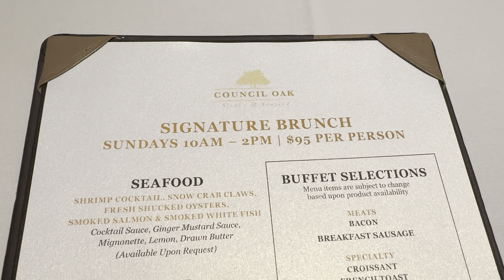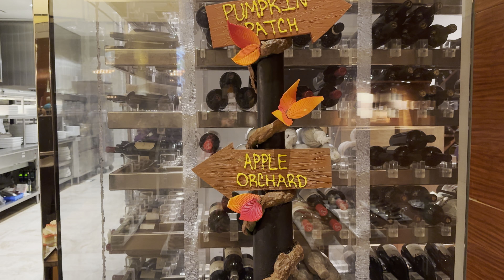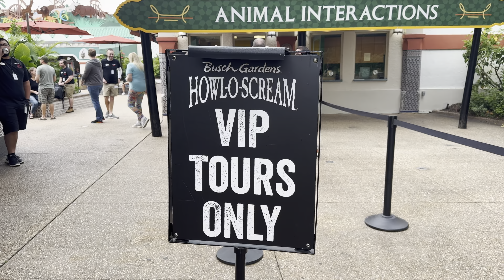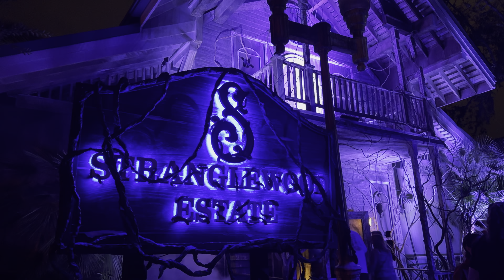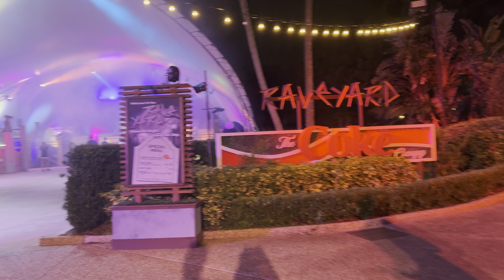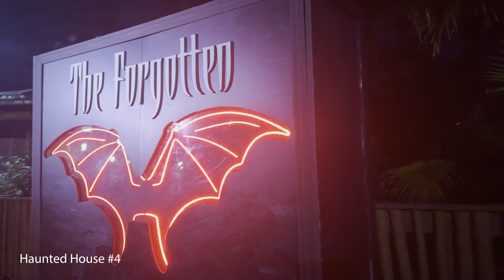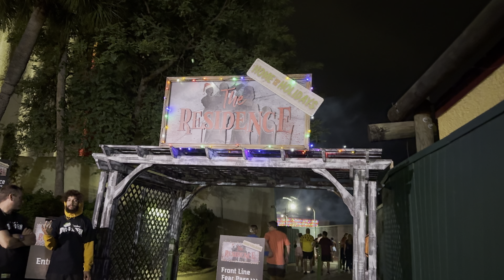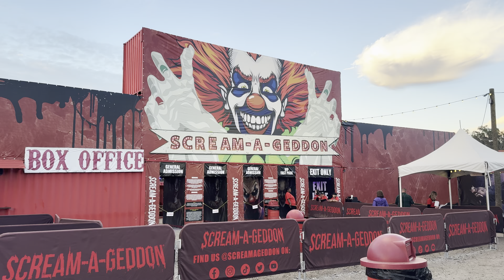Steak & Seafood BUFFET in Tampa, FL!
Come with us to Tampa, FL as we explored the food scene, the Halloween events, the shows and the Hard Rock Hotel & Casino!

Seminole Hard Rock Hotel & Casino Tampa

Council Oak Steaks & Seafood (in Seminole Hard Rock Tampa)

Busch Gardens Tampa Bay Howl-O-Scream